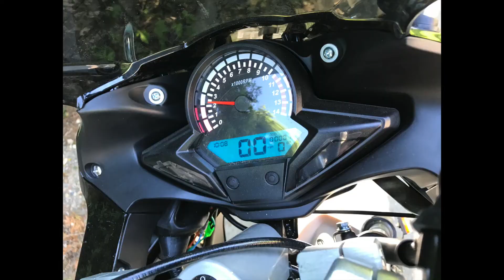Tao Tao Racer50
Fun feature highlight of Tao Tao Racer 50